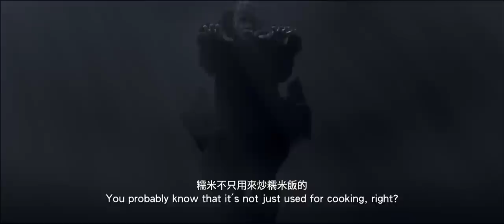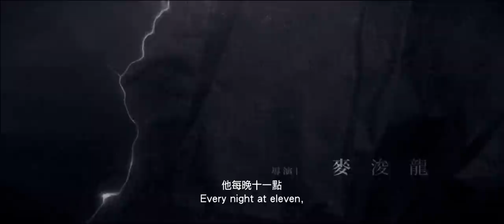《殭屍》"RIGOR MORTIS" 官方預告 (OFFICIAL TRAILER) | KUDOS FILMS LIMITED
《殭屍》故事講述 80 年代知名動作影星小豪 (錢小豪 飾) 曾經憑《殭屍先生》飾演殭屍獵人紅極一時，可惜年事漸長，風光不再，私生活上的混亂及破損，無奈遷入公共屋邨凶宅單位『2442』居住，並決定在凶宅內了結自己的生命，但卻遇上一些改變他命運的人，例如隱世的末代天師阿友 (陳友 飾)、有家歸不得受過嚴重心靈創傷的神經楊鳳 (惠英紅 飾)、樂於助人但在家中私藏了一具棺材的屋邨師奶梅姨 (鮑起靜 飾)等，更驚爆殭屍肆虐殺人事件，小豪與阿友再次面對兇猛殭屍襲擊，必須設法合力降服這具瘋狂嗜血的不死之身⋯⋯

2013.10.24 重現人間